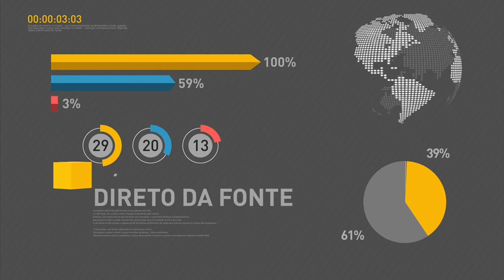Presidente em exercício faz balanço dos 40 primeiros dias de governo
REPÓRTER NBR 9h - 24.06.16: Presidente em exercício, Michel Temer, falou sobre seus primeiros 40 dias de governo, em uma entrevista para imprensa. Ministro das Relações Exteriores, José Serra, anunciou que no final de julho, Brasil, Argentina e Bolívia vão discutir a segurança das fronteiras e que o país vai oferecer ajuda à Venezuela, com medicamentos básicos produzidos por laboratórios públicos. E ainda: O mandado de injunção, um dispositivo legal, serve para garantir os direitos de quem se sente prejudicado pela falta de regulamentação de uma lei, foi regulado pelo Congresso e sancionado pela Presidência da República. Obras do Minha Casa Minha Vida que estavam paralisadas vão ser retomadas.